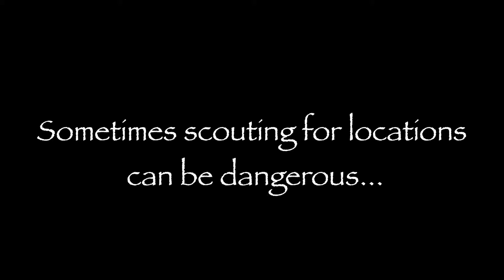Scouting is Dangerous!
Scouting for locations in Shreveport can be dangerous. We started with a three person crew, but now we are down to two...